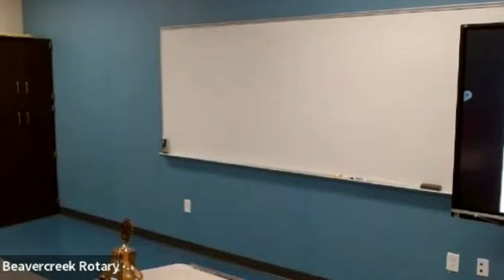Beavercreek Rotary Club Meeting Minutes May 3, 2024